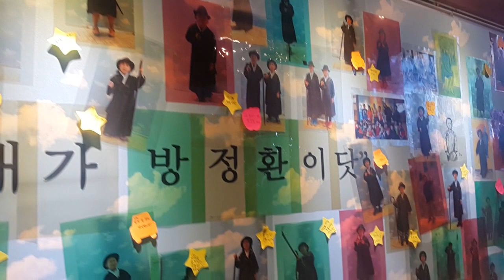서울역사박물관 내가 방정환이닷 지팡이들고 중절모쓴 아이들 20160514토